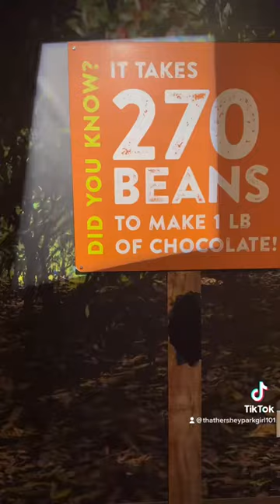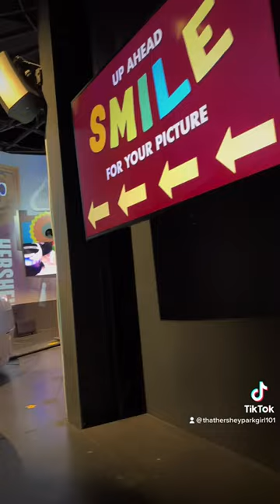Hershey’s Chocolate World Tour Short